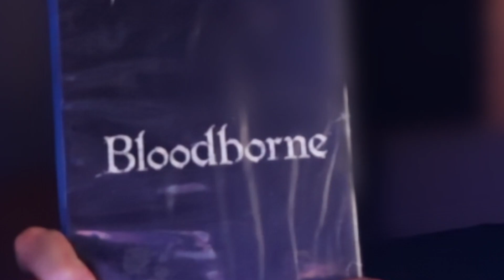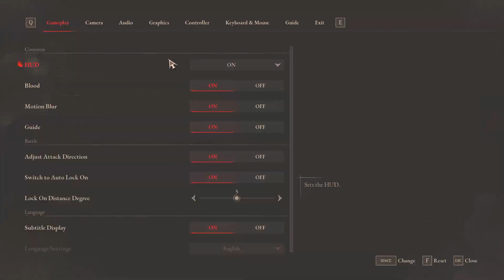THE LIES OF P DEMO IS AN INCREDIBLE SOULSLIKE GAME!!!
In this video, I'm sharing my thoughts on the new P DEMO game, Soulsborne. It's a game that everyone should experience, and I would highly recommend it to any fans of the Dark Souls series!

If you're a fan of the Dark Souls series, then you need to check out the new P DEMO game, Soulsborne. This game is an incredible experience that every fan of the series should experience. From the stunning graphics to the captivating storyline, this game is a must-play. Don't miss out!
In this video, we're taking a look at the Soulsborne video game, P Demo. This game is an incredible adventure that you don't want to miss!From the creators of the Arcanum series comes an incredible new adventure - P Demo. This game has it all - stunning graphics, an immersive world, and a thrilling story. If you're a fan of RPGs, then you'll love P Demo!If you're a fan of the Soulsborne video games, then you'll want to watch this video! In it, we talk about the lies of P demo and why you should go out and buy it now.Soulsborne is one of the most critically acclaimed video games of all time, and it's easy to see why. If you're a fan of the Soulsborne video games, then you won't want to miss this!Did you know that P is one of the most popular letters in the English language? In this video, we'll discuss the different myths and facts about P, and how it affects our lives.From its role in math to its appearance in popular songs and movies, P has a lot to say. In this video, we'll explore the different ways P affects our lives, and how you can use this information to your advantage. So sit back, relax, and let us teach you all about P!Lies of P is a game that has taken the world by storm! If you haven't played it yet, you need to check it out – it's absolutely incredible! In this video, we'll be playing the game and telling you all the lies that we come up with.Don't miss out on this incredible game – it's only available on Android now, but it's worth the wait! And if you've already played the game, be sure to leave your feedback in the comments – we want to know what you thought of it!Lies of p is an incredible puzzle game that will test your skills as a puzzle gamer. In this game, you'll have to use your logic and reasoning to solve puzzles and save the day.Lies of p is a fantastically fun and challenging game that will challenge your skills as a puzzle gamer. If you're looking for an amazing puzzle game to play, then Lies of p is the perfect choice for you!JOIN MY CLAN out the playlist of us playing Destiny 2 last video I did with Crimonic you enjoy my friends or me, you can chat with the Living Room Club in the official Kyberion Discord.Join out my buddy Crimonic's discord as well. He's working on a new indie horror game. Maybe it'll be as good as some of the games on the channel you like what you see and want to check out some more of my stuff or get updates you can always check out the Social media links belowTwitch @kyberion_Instagram- @kyberion_tvTik tok- @kyberion#destiny2